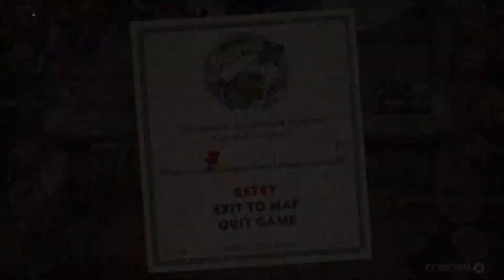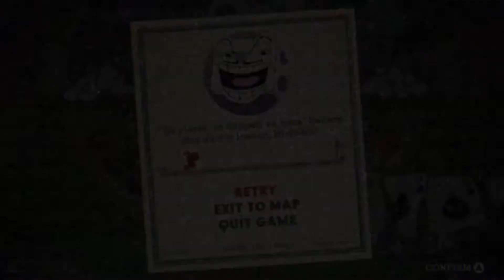Game Over for King Dice: Cuphead (Part 7)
King Dice is such a hard fight that its not even satisfying to beat him.